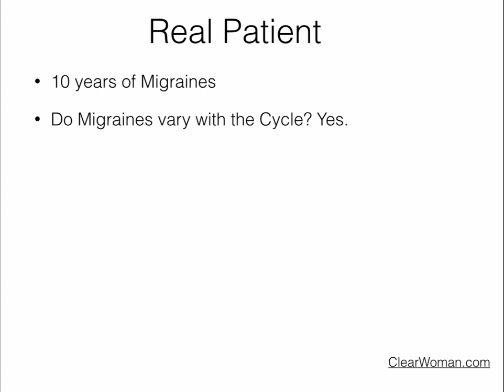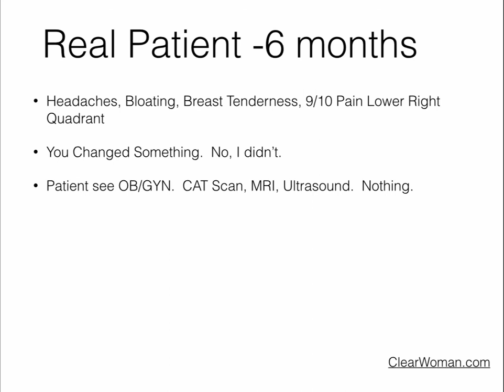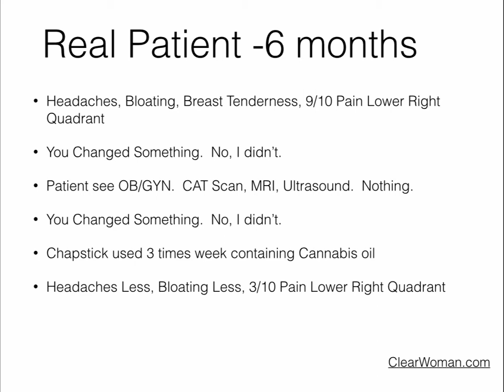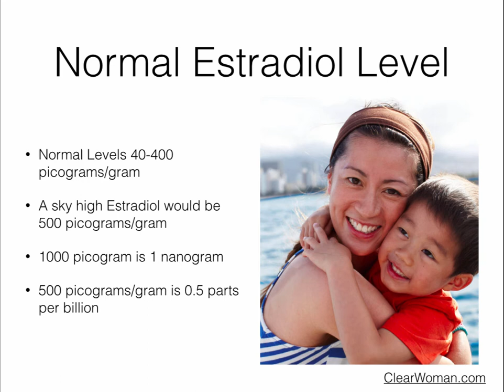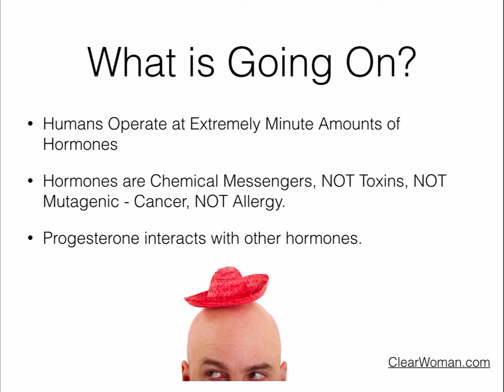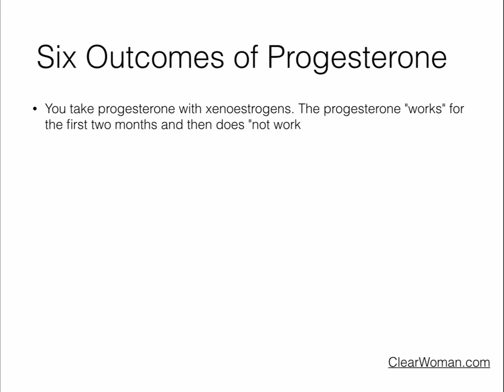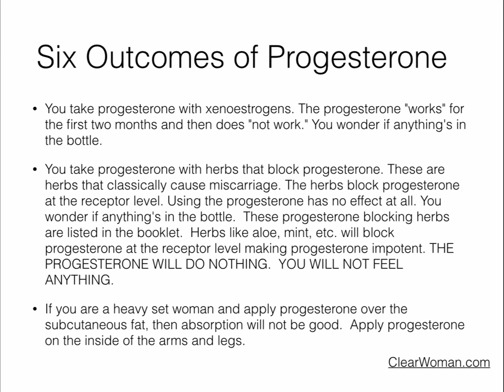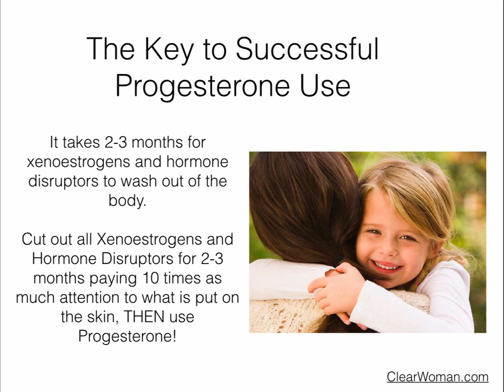Why Progesterone Cream Didn't Work - Side Effects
Eckhart, MD explains why Progesterone Cream does NOT always work.  Progesterone cream interacts with other hormones that enter the body through the skin.  Many commonly found chemicals and herbs in cosmetics, toiletries, shampoo, and laundry detergent can act like hormones and interact with progesterone.  It's not the progesterone cream.  It's everything else you are putting on the skin.